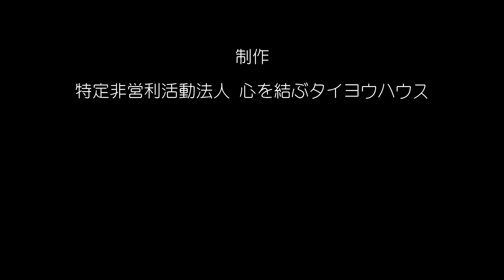ピー・クレーン（福祉車両）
以前、二度ほど紹介しました製品です